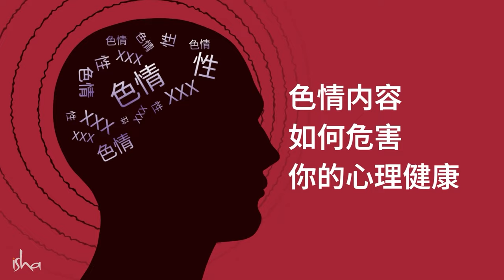沉迷色情片会毁掉你的人生 | Sadhguru 萨古鲁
萨古鲁在回答关于沉迷色情的问题时，讲述了色情内容如何伤害人的心理健康，物化女性，破坏人际关系。他还破除了常见的错误看法——将色情等同于性，以及色情内容在性教育中的作用。